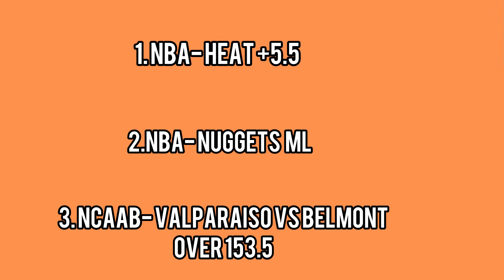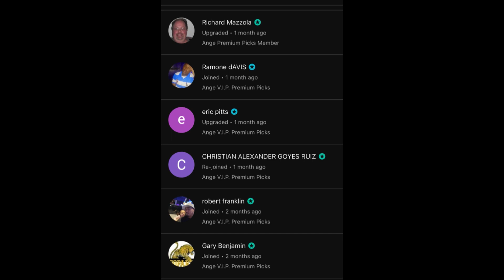Lamar’s TOP 3 NBA/ NCAAB Picks Today! 03/07/24